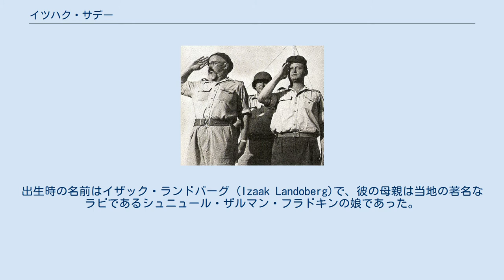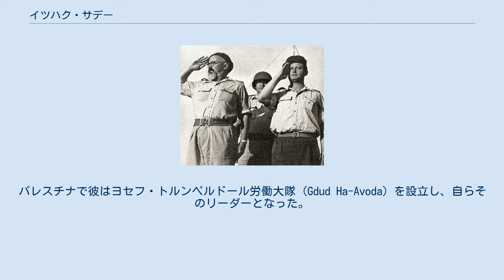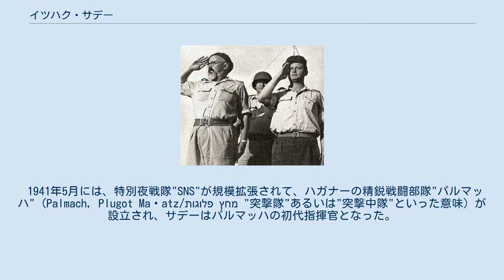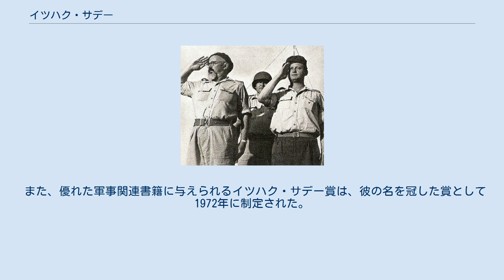イツハク・サデー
イツハク・サデー (ヘブライ語ラテン翻字: Yitzhak Sadeh、ヘブライ語: יצחק שדה‎、1890年8月10日 - 1952年8月20日) は、イスラエル独立以前のユダヤ人組織ハガナーおよびハガナーの戦闘部隊パルマッハの指揮官を歴任し、イスラエル国防軍創設にも関わった軍人である。
 モシェ・ダヤン、イツハク・サデー、イーガル・アロン。
1938年 イツハク・サデー、イーガル・アロン。
1948年 サデーは1890年8月10日にロシア帝国領ポーランドのルブリンのユダヤ人家庭に生まれた。
出生時の名前はイザック・ランドバーグ (Izaak Landoberg)で、彼の母親は当地の著名なラビであるシュニュール・ザルマン・フラドキンの娘であった。
 第一次世界大戦が勃発するとサデーはロシア帝国陸軍の一員として戦闘に参加した。
1917年、ユダヤ軍団指導者ヨシフ・トルンペルドールと出会い、ロシアにおけるヘハルツ運動 (ユダヤ人の若者に農業教育を施し、イスラエルの地(イギリス委任統治領パレスチナ)への移民(アリーヤー)を支援する活動)の創設に協力した。
 1920年にテルハイの戦いでトルンペルドールが戦死すると、サデーもイギリス委任統治領パレスチナへ移住した。
パレスチナで彼はヨセフ・トルンペルドール労働大隊 (Gdud Ha-Avoda) を設立し、自らそのリーダーとなった。
また、1921年にユダヤ人の防衛組織"ハガナー"が設立され、サデーはその幹部メンバーの一人として、エルサレム方面の指揮官となった。
 トルンペルドール労働隊は1926年から27年頃にかけて活動を縮小した。
1933年頃になるとサデーはハガナーの野戦機動部隊"ノデドット" (Ha-Nodedot, הנודדות、"遊牧民"あるいは"放浪者"といった意味) を創設しその指揮官となった。
サデーの提唱したノデドットの戦術は、いわゆる"専守防衛"ではなく、防衛のための積極的な敵組織への攻撃であった。
 1936年から39年にかけてのアラブ大反乱においてノデドットはアラブ人組織との戦闘に従事し、1937年には"野戦中隊" (Field Companies, פלוגות השדה/Plugot Sadeh 略称"Fosh")に拡張された。
1938年にはイギリス軍人オード・ウィンゲートの主導で"特別夜戦隊" (Special Night Squads, Plugot Ha'Layla Ha'Meyukhadot/פלוגות הלילה המיוחדות, 略称"SNS") が設立され、サデーの野戦中隊と共に戦った。
1939年には、野戦中隊"Fosh"は"野戦科" (Field Corps, Heil HaSadeh/חיל השדה, 略称"Hish")に拡張された。
 1941年5月には、特別夜戦隊"SNS"が規模拡張されて、ハガナーの精鋭戦闘部隊"パルマッハ" (Palmach, Plugot Maḥatz/פלוגות מחץ "突撃隊"あるいは"突撃中隊"といった意味) が設立され、サデーはパルマッハの初代指揮官となった。
パルマッハの目的はそれまでの対アラブ人組織だけでなく、第二次世界大戦においてイギリス軍と協力し、必要に応じて枢軸国軍と戦う事も含まれていた。
この時期、パレスチナのユダヤ人社会"イシューブ"にとっての具体的な枢軸軍側の脅威として、ナチスに協力していたヴィシー・フランスの統治下にあったフランス委任統治領シリアの存在と、ドイツ国防軍のエルヴィン・ロンメル将軍に率いられ、北アフリカに展開していたドイツアフリカ軍団"DAK"の存在があった。
 北側の脅威であったヴィシー政権統治下のシリアは、1941年6月から7月にかけての連合軍による攻撃作戦"エクスポーター作戦"によってこの地のヴィシー側/ナチス側勢力が撃退され、シリアが自由フランスの統治下となった事により脅威ではなくなったが、もう一つの脅威であるドイツアフリカ軍団は依然として存在した。
1942年の春から11月にかけての、後に"恐怖の200日間"と呼ばれる時期に、ドイツアフリカ軍団はスエズ運河、そしてパレスチナ方面に向かって進軍しており、これを受けてサデーは、"カルメル・プラン"とよばれる計画を策定した。
これは、パレスチナ地域のユダヤ人社会をすべてカルメル山の山中に撤退させ...